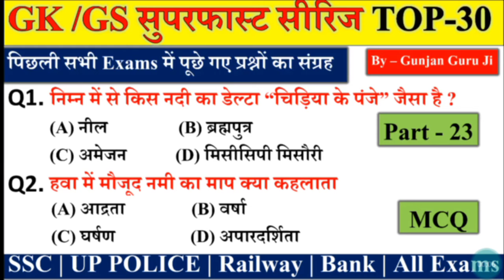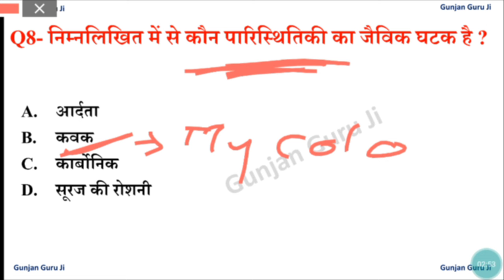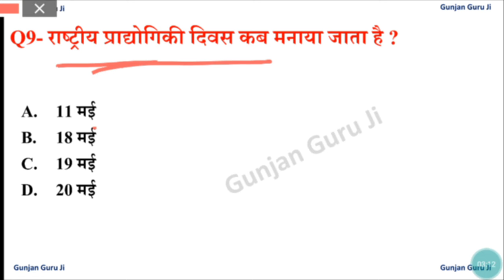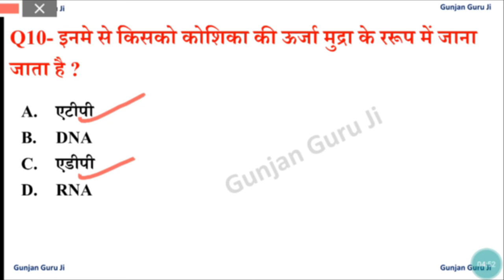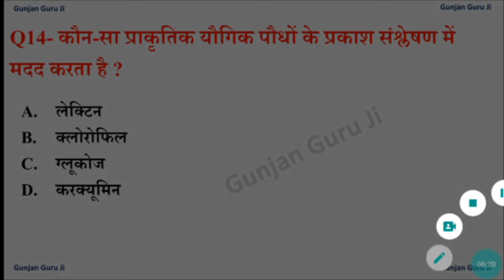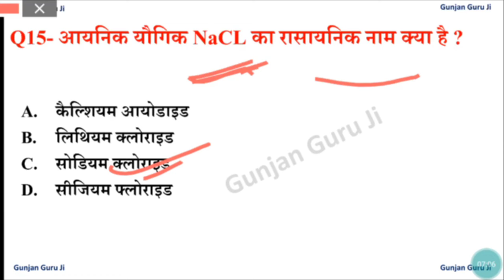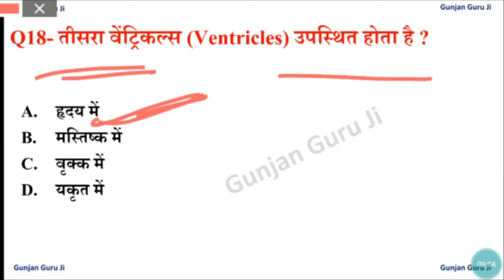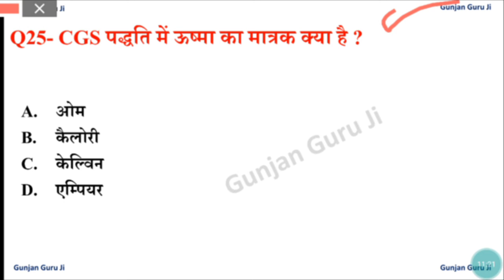GK GS सेट प्रैक्टिस पार्ट 23 ALP, TECH, NTPC, Group D CPO GD SBI ALP IB ARMY NAVY up police UPSI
GK GS सेट प्रैक्टिस पार्ट 22 ALP, TECH, NTPC, Group D CPO GD SBI ALP IB ARMY NAVY up police UPSI